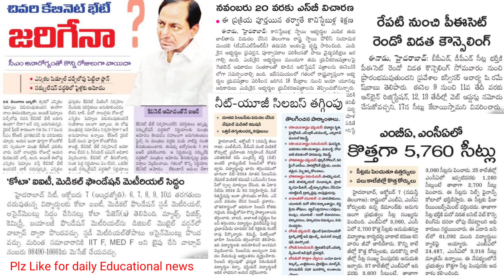🔥చివరి క్యాబినెట్ బేటి జరిగేనా? కోటా మెటీరియల్ సిద్ధం- నీట్ యూజీ సిలబస్ తగ్గింపు PECET కౌన్సెలింగ్,